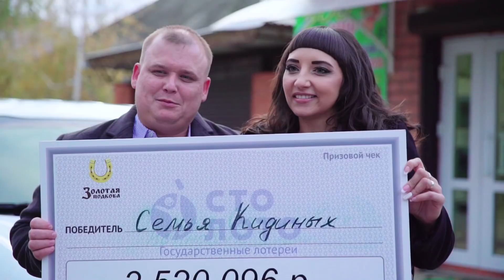Столото представляет | Русское лото тираж №1213 от 07.01.18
В новом выпуске программы " У нас выигрывают " на НТВ Михаил Борисов провел очередной розыгрыш самой народной лотереи - Русское лото. Пропустили эфир? Узнайте о результатах розыгрыша прямо сейчас!